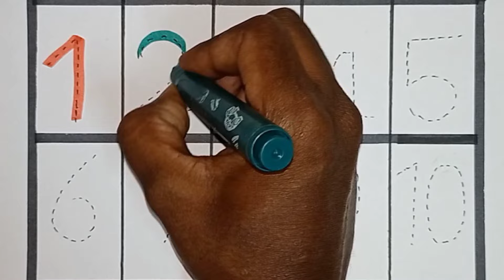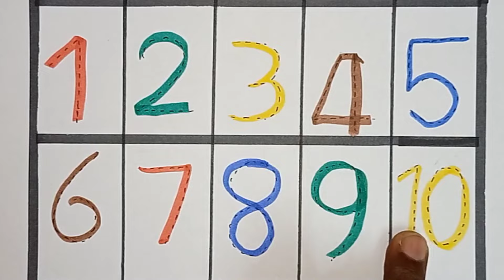123 numbers,1 to 20 numbers,counting, Alphabet,numbers song,numbers-9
123 numbers,1 to 20 numbers,counting, Alphabet,numbers song,numbers
learn number|one two three|1to10counting|123|counting numbers for kids

123 numbers, Counting, numbers, 1 to 20 numbers, numbers song, Alphabet  - 365